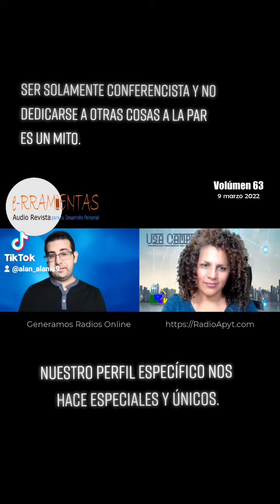¿Un conferencista se dedica solo a eso?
Ser solamente conferencista y no dedicarse a otras cosas es  un mito.

Si eres chef, por ejemplo puedes aportar una perspectiva muy tuya y algo de valor.

Nuestro perfil específico nos hace especiales y únicos.